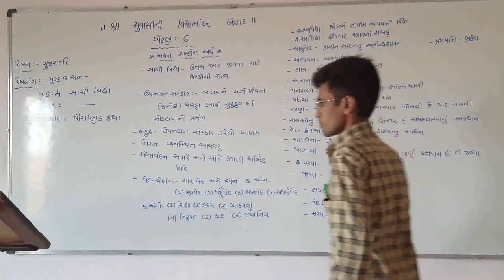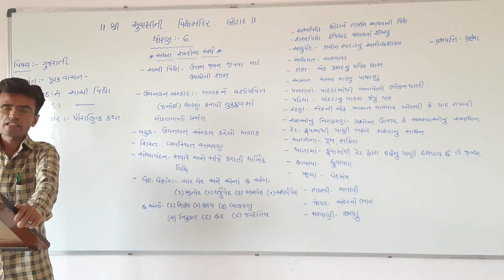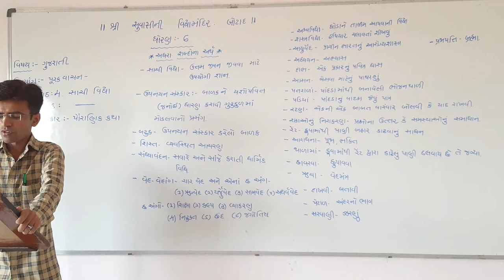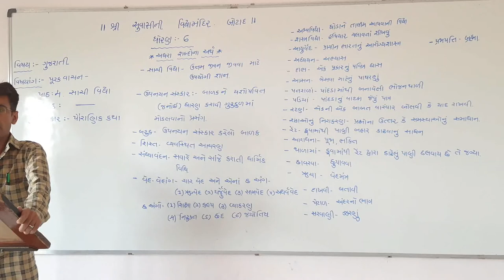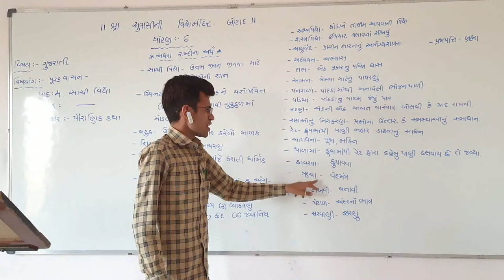std 6 gujarati 28 4 21 3